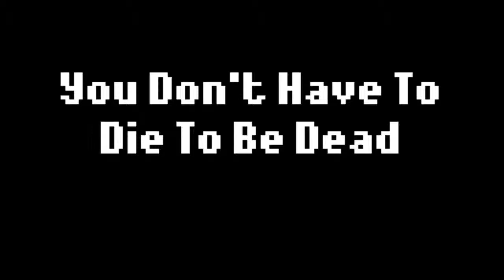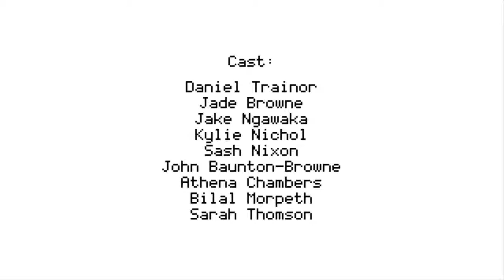I Remember The Rain *Video Game*